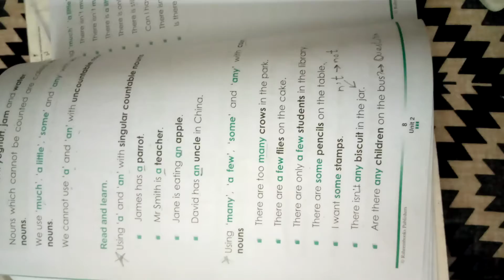Eng Gram_Miss Hiba Anwar_20-4-2021_Class 3.lec7.unit 2